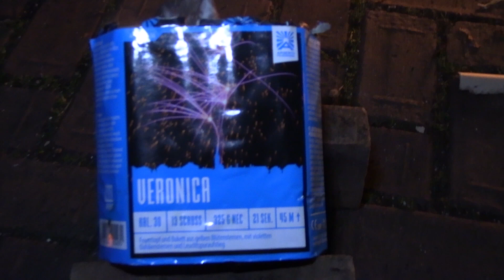Veronica - Argento Fireworks 13sh AC30-13-36 cake vuurwerk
Een hele serie van 13sh cake's zijn op de markt te vinden, stuk voor stuk gave producten.

Naam                  :  Veronica
Merk                    :  Argento Fireworks
Gewicht              :  325gr
shots                   :  13sh
Tube                    :  30mm
Artikelnummer  :  AC30-13-36